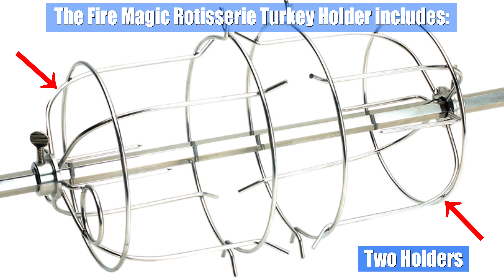Fire Magic Turkey Rotisserie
Fire Magic grills turkey holders. (part#3615E) how to attach spit rod and use with infrared backburner.